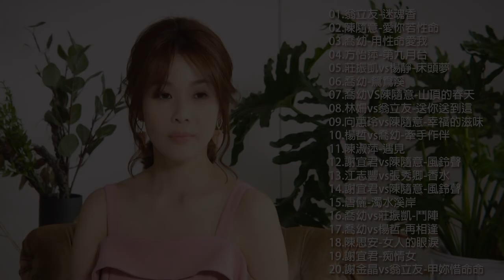2020 台語新歌排行榜 - [50首精選台語歌] 排行榜 台語歌2020 : 迷魂香 / 愛你若性命 / 用性命愛我 / 第九月台 / 床頭夢 / 鴛鴦溪 | KTV點歌、新歌、國語、台語排行榜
2020 台語新歌排行榜 - [50首精選台語歌] 排行榜 台語歌2020 : 迷魂香 / 愛你若性命 / 用性命愛我 / 第九月台 / 床頭夢 / 鴛鴦溪 | KTV點歌、新歌、國語、台語排行榜